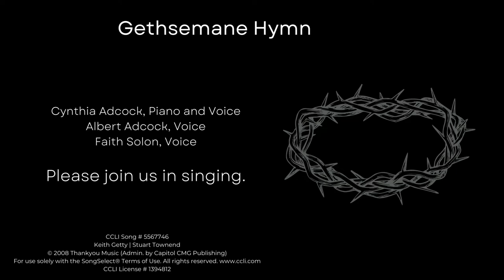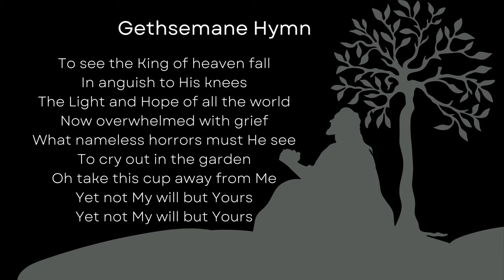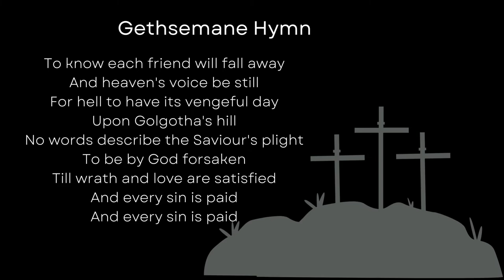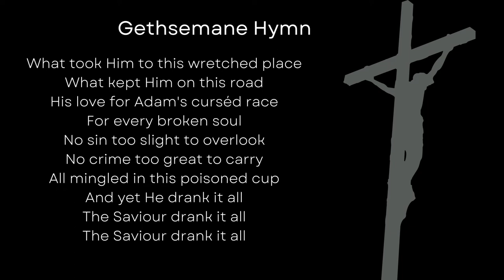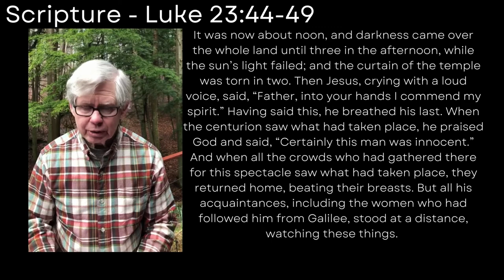Good Friday Service - April 15, 2022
A reflective and somber Good Friday service.